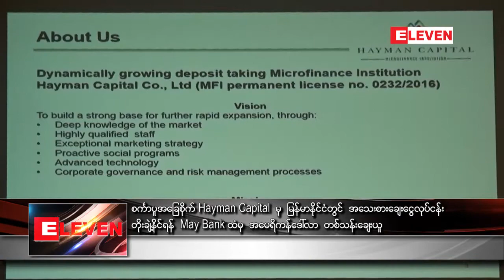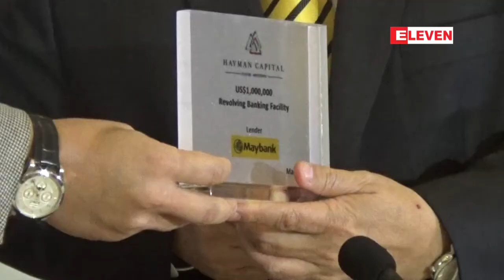စကၤာပူအေျခစုိက္ Hayman Capital မွ ျမန္မာနုိင္ငံတြင္ အေသးစားေခ်းေငြလုပ္ငန္းတုိးခ်ဲ႕နုိင္ရန္ May Bank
ျမန္မာနုိင္ငံမွာ အေသးစားေခ်းေငြလုပ္ငန္းကုိတုိးခ်ဲ႕လုပ္ကုိင္နုိင္ဖုိ႔ စကၤာပူအေျခစုိက္ Hayman Capital မွ မေလးရွားနုိင္ငံ အေျခစုိက္ ျမန္မာျပည္ဘဏ္ခြဲ May Bank ဆီကေန အေမရိကန္ေဒၚလာတစ္သန္း ေခ်းေငြယူျခင္းသေဘာတူစာခ်ဳပ္ကုိ ခ်ဳပ္ဆိုခဲ့ပါတယ္။